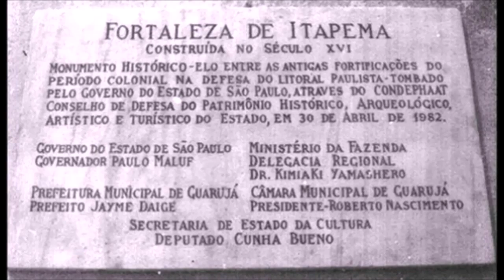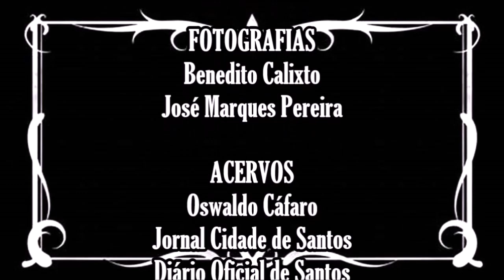Mini-Doc da História do Forte Itapema.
O historiador santista Costa e Silva Sobrinho registrou que a designação original da estrutura, na segunda metade do século XVI, era Forte do Pinhão da Vera Cruz, tendo sido seu primeiro comandante o capitão Francisco Nunes Cubas, sobrinho do fundador da vila de Santos, Brás Cubas.

Encontra-se sobre uma formação de rochas "(...) à flor d'água, com o intuito de defender a margem oriental do estuário; de sua muralha avista-se toda a Vila de Santos, protegendo-a dos invasores", conforme relato do século XVII. Dessa posição controlava o acesso de embarcações ao porto da vila de Santos e ao saco dos Outeirinhos.

Embora não haja certeza da data da sua construção (SOUZA, 1885:117), esta fortificação encontra-se cartografada por Luís Teixeira (Mapa de São Vicente, c. 1573. Biblioteca Nacional da Ajuda, Lisboa) e por João Teixeira Albernaz, o velho (Mapa da Capitania de São Vicente, 1631. Mapoteca do Itamaraty, Rio de Janeiro).

Em 1670, sob o comando do capitão-mor Pedro Tacques de Almeida, foi reformado e ampliado. Em 1680 encontrava-se sob o comando do Sargento-mor Gaspar Leite Costa (César?). Uma Carta-patente, em 1687, concedeu o posto de capitão da Fortaleza Vera Cruz de Itapema da vila de Santos ao santista José Tavares de Siqueira, com o soldo anual de 40$000 réis (Documentos Históricos, Vol. XXIX, 1935. p. 136). Outra Carta-patente, datada de 6 de julho de 1699, concede o comando ao paulista Domingos da Silva Monteiro, que o exerceu até à sua morte, em 1723. Data desse período, no início do século XVIII, a informação do rei D. João V (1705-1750) ao governador e capitão-general da capitania de São Paulo, conde de Sarzedas:

"(...) outro fortim mais acima da Fortaleza da Barra Grande, meia légua distante da Vila da parte norte, chamado Itapema, em admirável sítio para a defesa da barra, mas que este, além de ser pequeno estava demolido e incapaz de poder servir, sem um reparo, e que o Armazém da Pólvora e Armas estava coberto somente de telha vã e em terra, devendo ao menos ser por cima forrado de madeiras, e por baixo ladrilhado de tijolos (...)." (Carta-régia de 17 de junho de 1711. in: Documentos Interessantes para a História e Costumes de São Paulo. Vol. XXIV, p. 131).
Por este documento, nos informamos ainda de que João de Castro e um Capitão paulista se ofereciam para proceder reparos nestas fortificações, mediante mercês da Coroa Portuguesa. Com o falecimento de Domingos da Silva Monteiro em 1723, foi recomendada a promoção a Sargento-mor do português Torquato Teixeira de Carvalho, para comandá-la (Carta-patente de setembro de 1724). Comerciante abastado da vila, este, por sua vez, propôs à Coroa as obras de reedificação da estrutura, com aquisição de artilharia completa, despesas orçadas à época em 40 mil cruzados. Como compensação, requereu a mercê do posto (e soldo) de Capitão, o comando vitalício do forte e o Hábito da Ordem de Cristo em três vidas (SOUZA, 1885:117 dá esta data como 1638, sendo seguido por GARRIDO, 1940:134). Aceite a proposta, as obras foram executadas em um período de uma década, sendo a fortificação dotada de artilharia de grosso calibre. Esta nova estrutura compunha-se de um pequeno baluarte semi-circular com seis canhoneiras, fechado por uma muralha reta pelo lado de terra, ao abrigo da qual se erguia uma dependência no terrapleno, segundo alguns autores, ou de um baluarte triangular (defendendo o lado de terra) com dois edifícios ao abrigo do seu terrapleno (Casa da Pólvora/Quartel do Oficial, e Quartel dos Soldados), segundo outros. A Provisão Régia de 24 de setembro de 1738 confirmou a patente de Capitão-comandante a Torquato Teixeira de Carvalho, em recompensa dos serviços prestados na reconstrução daquela praça-forte, às suas custas, e por estarem satisfeitas as condições da dita obra.
Foi desarmado em 1850, passando a servir como depósito até julho de 1883, quando sofreu violento incêndio que o arruinou. Estas ruínas foram retratadas no início do século XX pelo pintor santista Benedicto Calixto de Jesus.

No início do século XX, a Intendência Geral da Guerra, do Ministério da Guerra, transferiu o imóvel à Alfândega de Santos (Aviso de 9 de setembro de 1905), que a partir de 1908 aí fez erguer um Posto Fiscal e uma torre de holofotes, para melhor iluminação do estuário, e combate ao contrabando. Os compartimentos do terrapleno foram aterrados, e as ameias das muralhas desapareceram para dar lugar a um gradil de ferro. De acordo com a historiadora Ruth Passos Monteiro, à época da Segunda Guerra Mundial (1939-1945), o forte guarneceu o canal do estuário, apos o conflito tendo sido utilizado como Posto Médico (in: Fortaleza de Itapema - Patrimônio Histórico de Vicente de Carvalho). Essas instalações foram, por sua vez, assoladas por novo incêndio em 1976.

O imóvel foi tombado pelo estado de São Paulo em 1982.